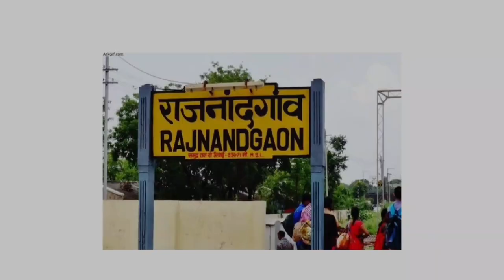परिचय ll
Hello dosto. ye video mere bare me hai maine isme mere ek chhota sa introduction diya hai.
i hope apko psnd ayegi.. or ayi ho to ek mst sa
COMMENT Kijiyegaa😁

your quaris.
indroduction
introductionvideo
newyear
newyearvideo
happynewyear
newyear2022
vlog
vlogs
vlogging
saurabhsahuvlogs
myfirstvlog
firstvlogtoday
firstvlog
firstmotivationvlogvideo
firsttimevlog
firstvloggingvideo
firsttimevloging
firstvlogever
firsttimeintraction
vlog
vlogs
vlogingvideo
vlogsinhindi
hindivlogs
forbegginersvlog
motivationalvlog
motivationvlogvideo
1stvlog
1
2021
trendingtopic
2022vlog

video is for educational purpose and entertainment purpose only. copyright disclaimer under section 107 of the copyright act 1976, allowance is made for "fair use" purpose such as criticism,comment, news reporting, teaching, scholarship and researches fair use is the use permitted by copyright statute that might otherwise be infringing. non-profit, educational or or personal use tips the balance in favour of fair use.

keep supporting❤